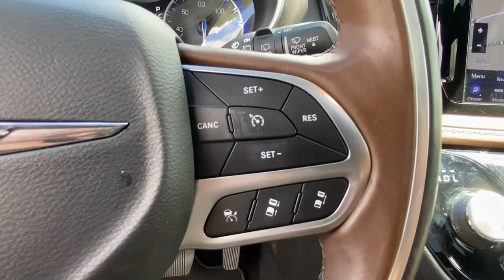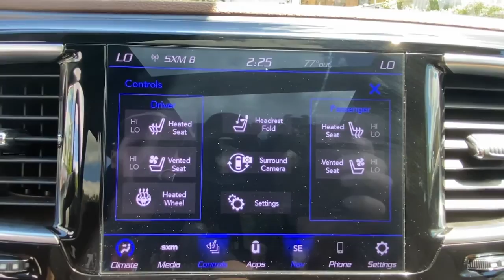2020 Chrysler Pacifica Mount Kisco, White Plains, Yorktown, Brewster, Bedford Hills, NY UR102849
Luxury White Pearl Coat Used 2020 Chrysler Pacifica available in Bedford Hills, New York at Bedford CDJR. Servicing the Mount Kisco, White Plains, Yorktown, Brewster, NY area.

2020 Chrysler Pacifica Limited FWD - Stock#: UR102849 - VIN#: 2C4RC1GG9LR102849

Bedford CDJR
531 Bedford Rd

FUEL EFFICIENT 28 MPG Hwy/19 MPG City! CARFAX 1-Owner. Nav System Entertainment System Heated Leather Seats Third Row Seat Moonroof Panoramic Roof Quad Bucket Seats Aluminum Wheels ENGINE: 3.6L V6 24V VVT UPG I W/ESS. KEY FEATURES INCLUDE: Leather Seats Third Row Seat Navigation Panoramic Roof Quad Bucket Seats. OPTION PACKAGES: UCONNECT THEATER W/STREAMING Video USB Port High Definition Multimedia Interface Blu-Ray/DVD Player/USB Port 3-Channel Video Remote Control Seatback Video Screens 3-Channel Wireless Headphones (RF) 115V Auxiliary Power Outlet ADVANCED SAFETYTEC GROUP Adaptive Cruise Control w/Stop & Go 360 Surround View Camera System Advanced Brake Assist Automatic High Beam Headlamp Control Parallel & Perp Park Assist w/Stop Rain Sensitive Windshield Wipers ParkSense Front/Rear Park Assist w/Stop Full Speed Forward Collision Warning Plus Lane Departure Warning Plus 20 SPEAKER harman/kardon SOUND GROUP 20 harman/kardon Speakers 760 Watt Amplifier TRANSMISSION: 9-SPEED 948TE AUTOMATIC (STD) ENGINE: 3.6L V6 24V VVT UPG I W/ESS (STD). BUY FROM AN AWARD WINNING DEALER: Our dealership is family-owned and operated and has an extensive history in the area. We proudly serve the Bedford Hills Croton Falls Mt Kisko Westchester County areas with a complete automotive experience. We offer a full stock of new Jeep Ram Dodge and Chrysler vehicles certified pre-owned models as well as a variety of used cars trucks and SUVs from various automakers. If your next vehicle is what you are looking for Bedford is the place to go! Fuel economy calculations based on original manufacturer data for trim engine configuration. Please confirm the accuracy of the included equipment by calling us prior to purchase.